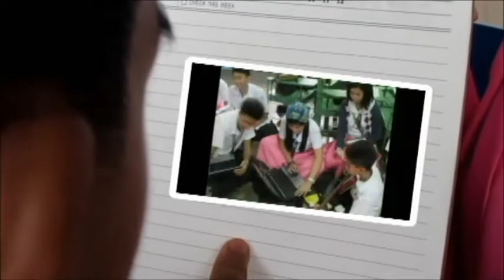Narra, Ikaw lang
Kidapawan City National High School.
 k-12 curicculum.
 Filipino 8 - Narra.
Guro: Gng. Norberta P. Sabado

Mga miyembro:
Mara Angela Victoria
Raijenne Versola
Joyce Ken Lei Daquio
Raiza Mae Ranara
Ainnah Capacio
Camille Beltran
Rona Pizarro
John David Barrientos
Shamerone Luching
Marl Tabora
Gaibster Madula